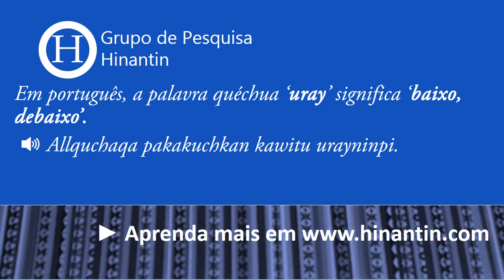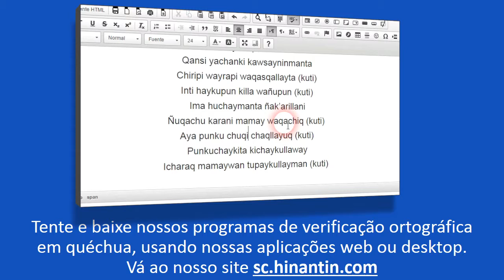Como se pronuncia uray ‘baixo, debaixo’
Social

Grupo de Pesquisa Hinantin: A entrada ‘uray‘ faz parte da base para o desenvolvimento de um dicionário falado disponível livremente para a linguagem quéchua.